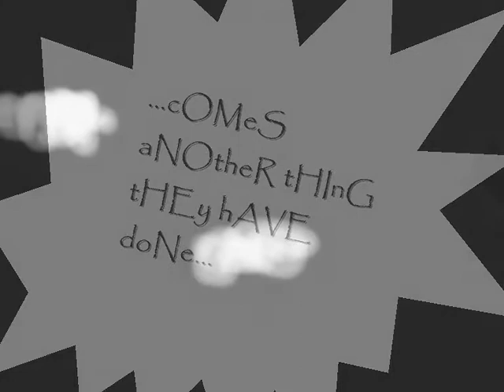PlinkyPlonk : The Semi-Animated Adventures of Wolfman & Lune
Pictures by Wolfman. Almost Animated by Lune.
Song - "Franz Ferdinand Trapped In A Box" by Plinky Plonk.